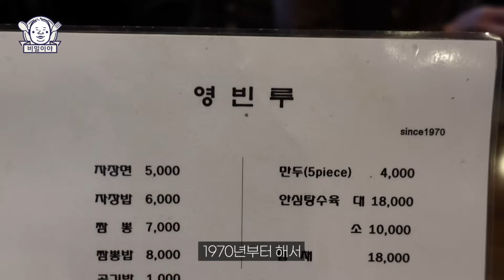추운 날엔 전국 5대 짬뽕집 도장깨기🔥 얼큰칼칼 인생 짬뽕으로 유명한 중식당들만 모아 다녀왔습니다!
* 가게 정보
- 평택 영빈루
- 주소 : 경기도 평택시 탄현로 341

* 가게 정보
- 강릉 교동반점
- 주소 : 강원 강릉시 강릉대로 205

* 가게 정보
- 대구 진흥반점
- 주소 : 대구광역시 남구 이천로28길 43-2

* 업로드 시간 : 매주 금요일 오후 6시